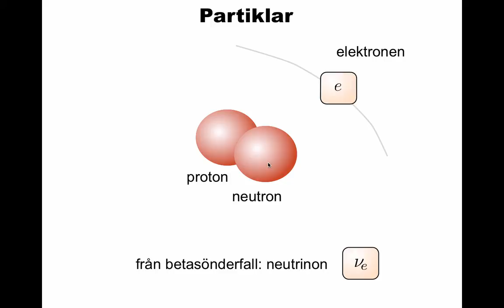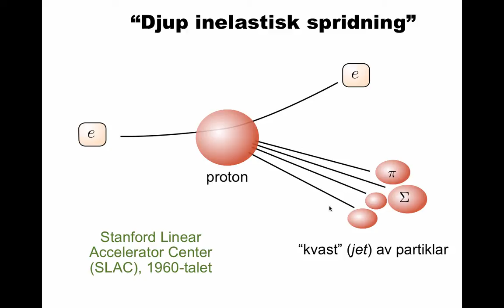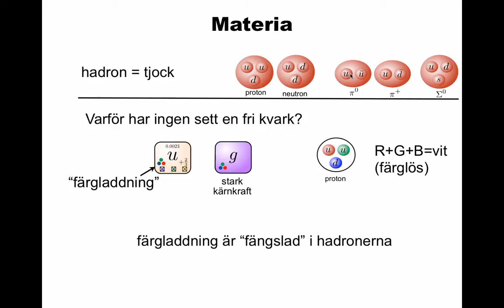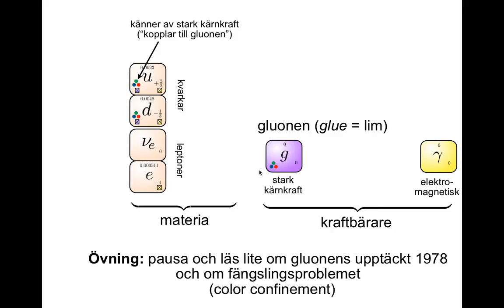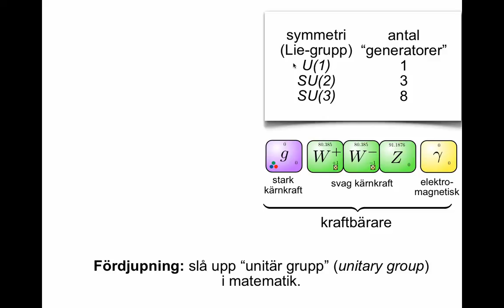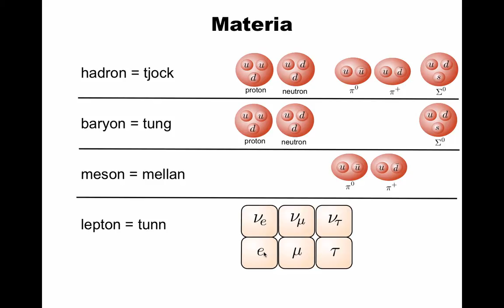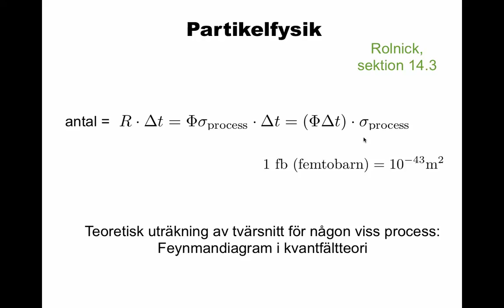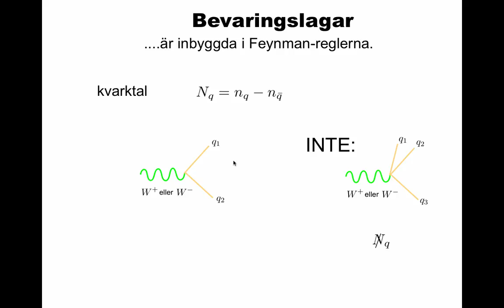Liten introduktion till partikelfysik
Lite om partiklar, standardmodellen och Feynmandiagram. Boka in en timme så du kan pausa och läsa lite fördjupning när jag säger till. Länkar här nedan.

Efter du har sett videon, kan du förstå Wikipedia-sidan "Standard Model"? Eller prova